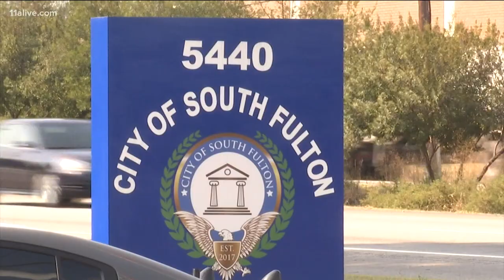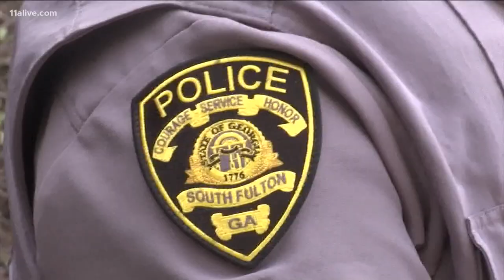New South Fulton mayor hopes to further reduce crime, create economic opportunity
South Fulton's mayor is already hard at work setting his agenda.